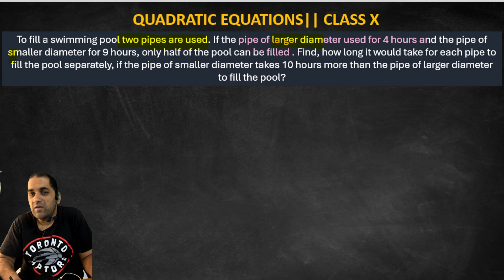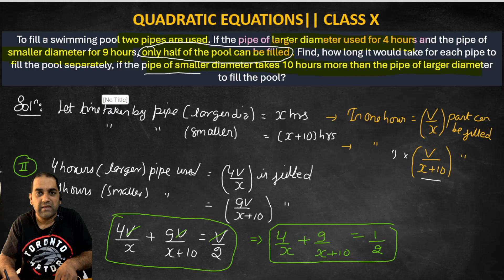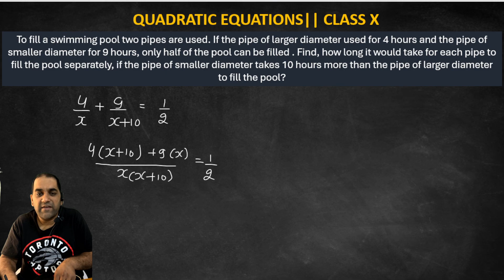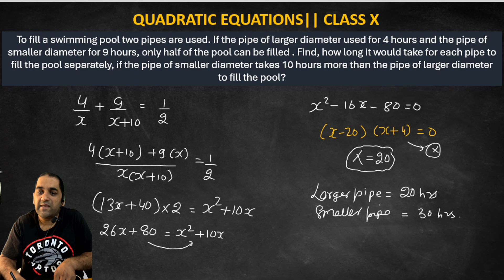23. To fill a swimming pool two pipes are used. If the pipe of larger diameter used for 4 hours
To fill a swimming pool two pipes are used. If the pipe of larger diameter used for 4 hours and the pipe of smaller diameter for 9 hours, only half of the pool can be filled . Find, how long it would take for each pipe to fill the pool separately, if the pipe of smaller diameter takes 10 hours more than the pipe of larger diameter to fill the pool?